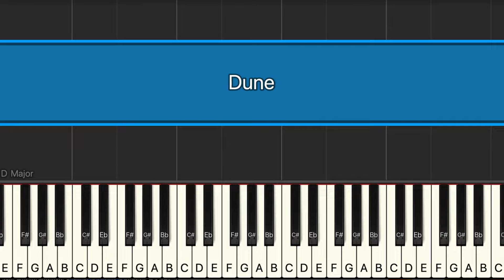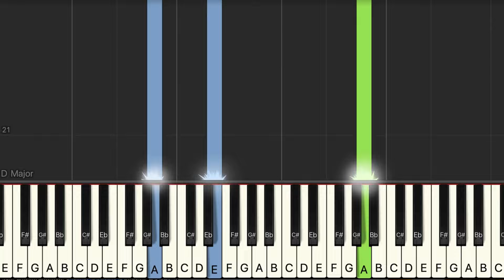Dune: Part Two 2024: Soundtrack on Piano. Easy Tutorial+Sheet Music as a gift!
Today, we have a special lesson for you - a piano tutorial for the soundtrack from "Dune: Part Two". In this video, we will teach you how to play the piano piece "A Time of Quiet Between the Storms". This melody is filled with emotions and captures the atmosphere of a moment of calm amidst the storms. We will break down the notes and chords in detail to help you recreate this magic on your piano.

Regardless of your level of piano playing, this lesson will help you perform "A Time of Quiet Between the Storms" with confidence and joy.

If you enjoyed this lesson, feel free to hit the like button and share it with friends who also aspire to learn to play "A Time of Quiet Between the Storms" on the piano. Thank you for your support!